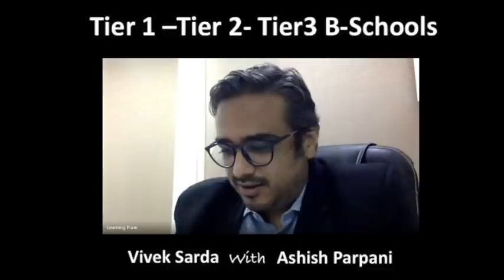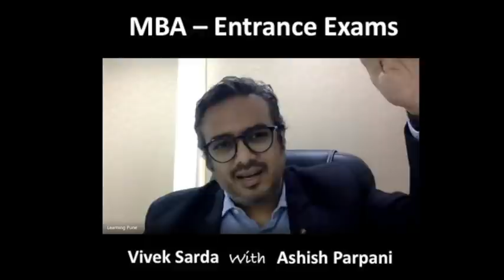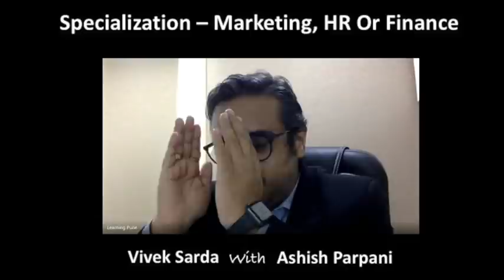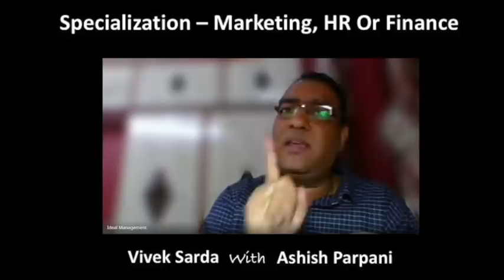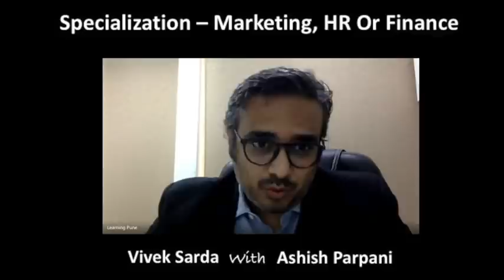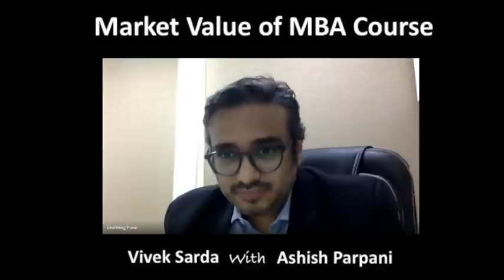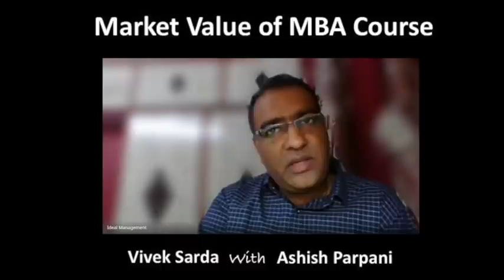MBA की पूरी जानकारी | Interview with Vivek Sarda (Ideal Management) By Ashish Parpani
Any student aspiring to do MBA must watch this detailed interview
In this Interview Session Ashish Parpani has interacted with Viviek Sarda from Ideal Management. Vivek has 10 years experience in training students for MBA Entrance Exams:-
A lot of Students' Questions have got answered by Vivek in this detailed interaction, like
Difference in between MBA, PG & MMS
Placements / Jobs After MBA
Selecting Specialisation
Part-Time V/s Full Time MBA
Whats is UGS & AICTE
Explanation of Difference in Levels - Tier 1 Tier 2 & Tier 3
Types of MBA Entrance Exams
Value of MBA Course & more